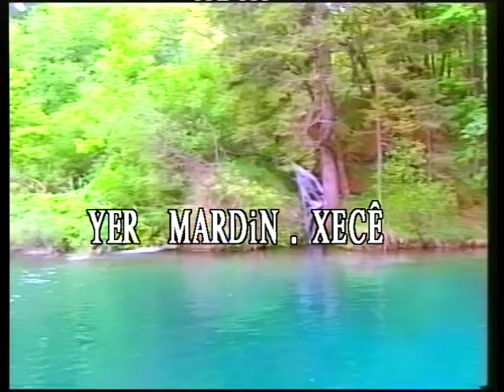foto dilek basel ( mardin unutulmaz hatıra ) 25 . 07 . 2017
Fotoklip Çekim yapan hüseyin çolak . foto dilek basel
sizden güven bizden hizmet . Hüseyin ..